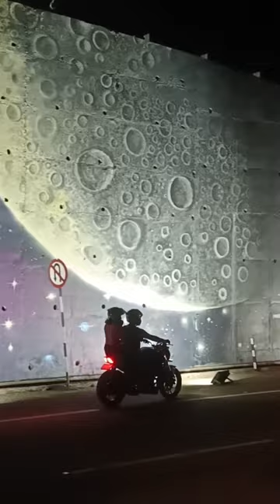Galaxy painting vellar,kovalam, Trivandrum